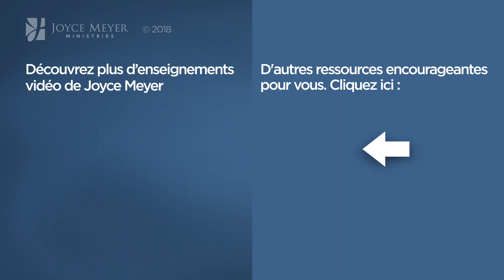Qu'est-ce que le véritable amour ? (2/2) - Joyce Meyer - Grandir avec Dieu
Joyce nous apprend ce qu'est le véritable amour qui influencera la vie des autres.

N°1050-2  JMF EEL 1050-2 Qu'est-ce que le véritable amour ? - partie 2/2